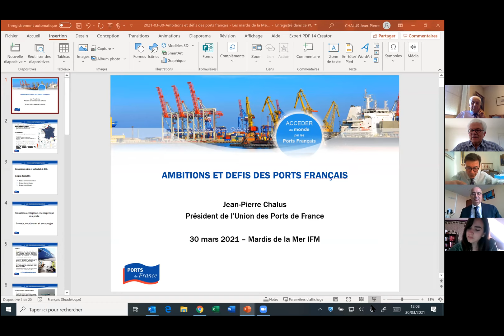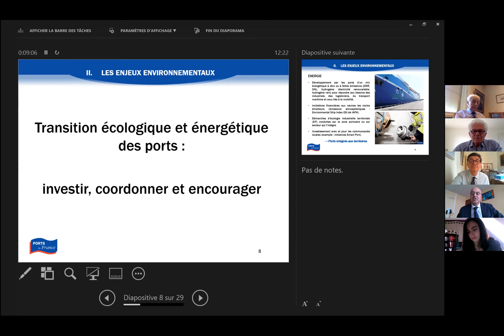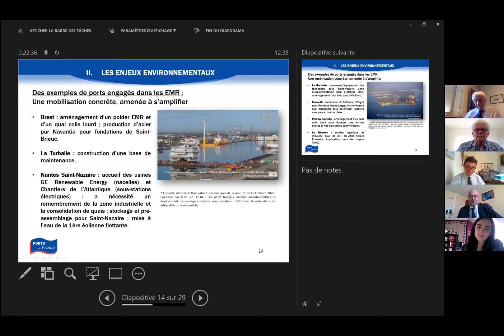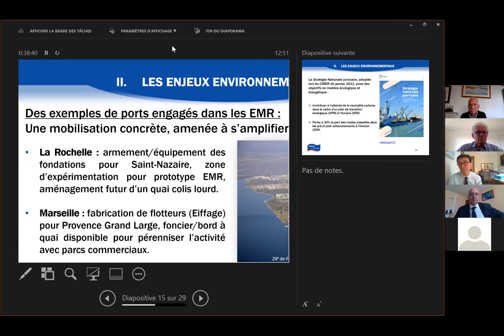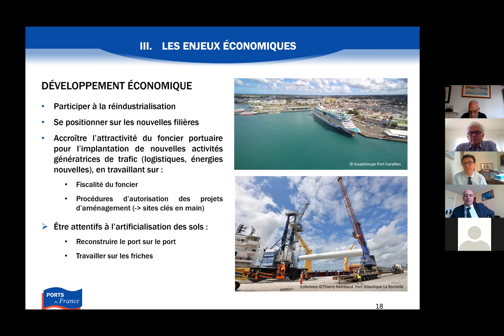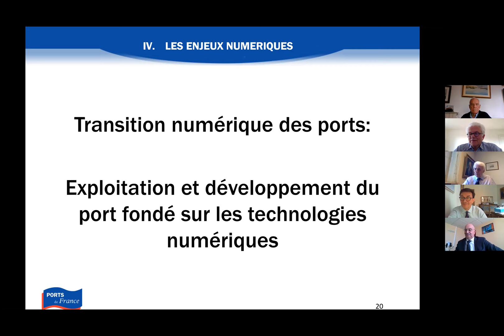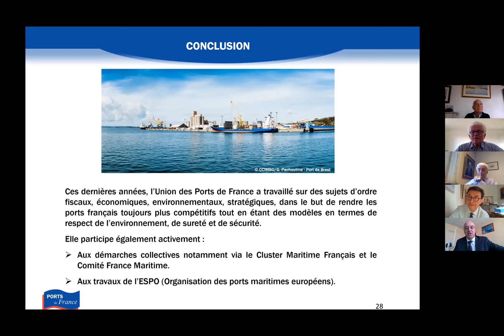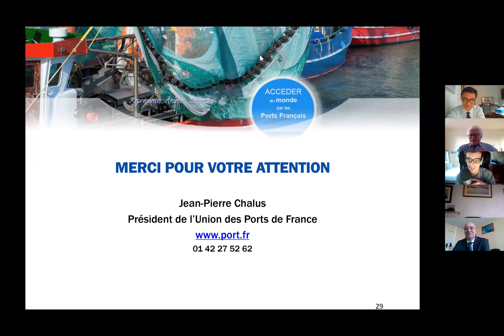Défis et ambitions de ports Français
Mardi de la mer  - 30 mars 2021 - Jean-Pierre Chalus